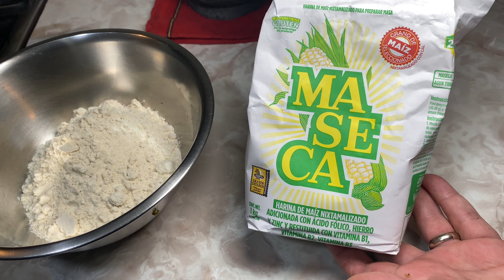Tacos de Sirloin, Tortillas hechas a mano, Salsa y Guacamole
Aquí tienen una preparación de unos tacos de Sirloin donde lo que destaca son las salsas y el guacamole que quedo perrísimo. Y pa que todavía sepa mejor los preparamos sobre unas tortillas recién hechas.